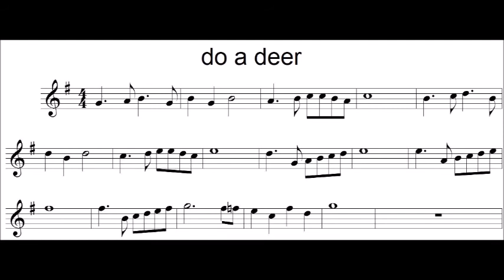do a deer - easy guitar tutorial in key of G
Nigel at the Acoustic Music Workshop
start with the easy G chord
xxx033 -- easy G chord
then play the scale of G major - only 8 notes
xxxxx3 -- G (hi)
xxxxx2 -- F#
xxxxx0 -- E (string 1 open)
xxxx3x -- D
xxxx1x -- C
xxxx0x -- B (string 2 open)
xxx2xx -- A
xxx0xx -- G (string 3 open)
xx4xxx -- F# (extra low note)
xx2xxx -- E   (extra low note)
xx0xxx -- D   (extra low note) (string 4 open)